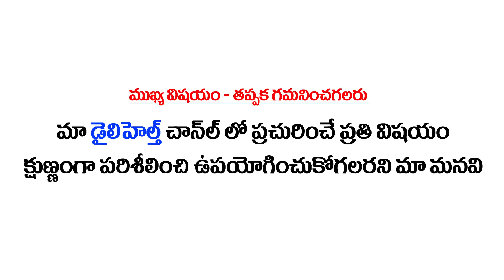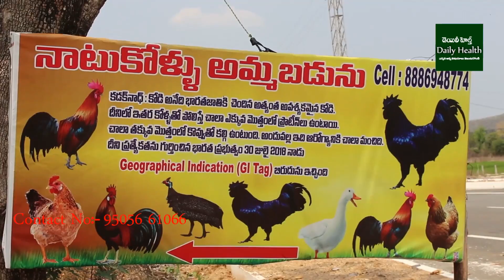కోళ్లపెంపకం యూట్యూబ్ చూసి పెట్టకండి | Natukolla Farming in Telugu | Country Chicken Farming Business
Watch► కోళ్లపెంపకం యూట్యూబ్ చూసి పెట్టకండి | NatukollaFarming in Telugu | CountryChickenFarming Business